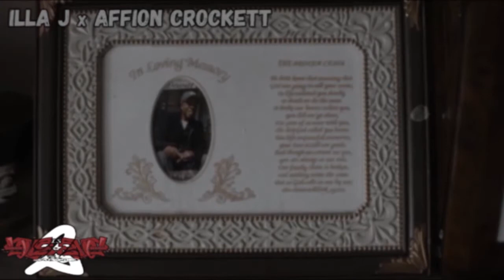Souled Out Radio presents: "LOVE[is]LOVE [vol 2]" mixed by Rod Roc | SNEAK PREVIEW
Souled Out Radio presents: "LOVE[is]LOVE [vol 2]" | mixed+composed by Rod Roc

Souled Out Radio is proud to present the follow up to Rod Roc's classic "LOVE[is]LOVE" mixtape. with "LOVE[is]LOVE vol.2" Just like the first, this mix contains a plethora of feel good hip-hop joints to tickle your soul and make you appreciate your better half, friends, family, and the rest of your loved ones.

Featuring tracks by:
Murs, Brother Ali, Uptown Swuite, Planet Asia, J Dilla, Melina Jones, Pac Div, Illa J, Ras Kass, The Grouch, Torae, Little Brother, Nottz, Mayer Hawthorne, Crown City Rockers, Pharoahe Monch, Oh No, Slum Village, Oddisee, Talib Kweli, Topkat, and many more.

Thank you all for listening and the continued support. You are all much appreciated. Enjoy.

"LOVE is all about progress, not perfection" -MURS